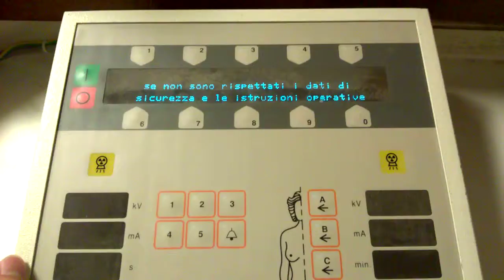Odel Program HF US